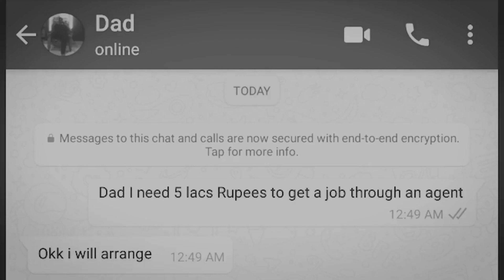Merchant Navy Talk - Episode 2 Spread the Awareness!